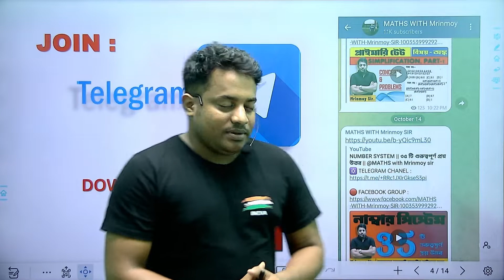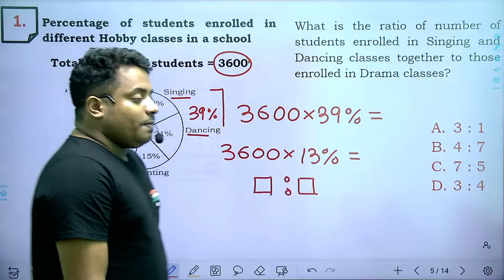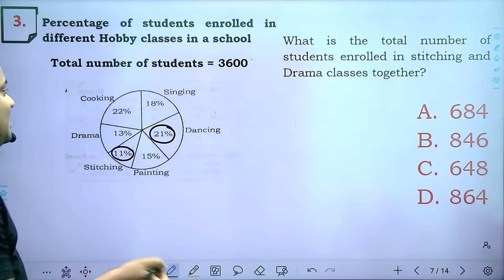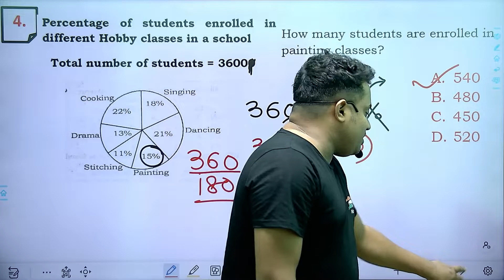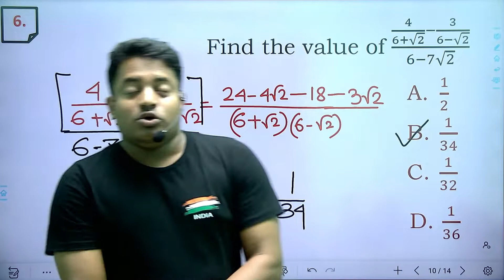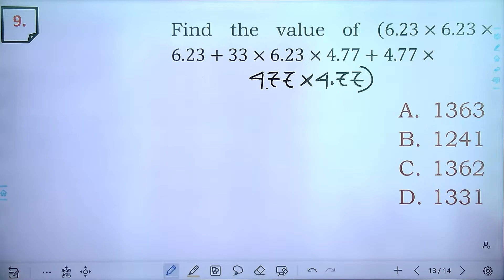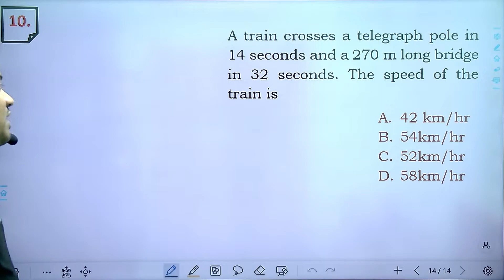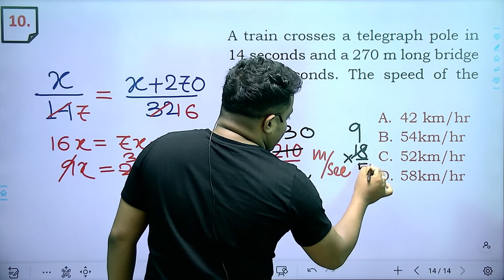১০ টায় ১০ টা অংক || DAY 3 || 31.10.2022 || DAILY MATHS PRACTICE